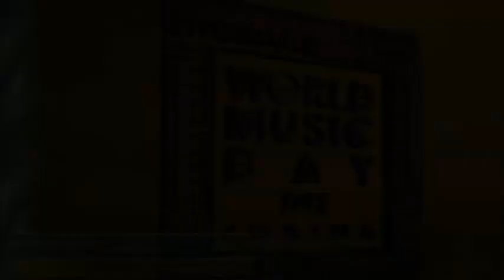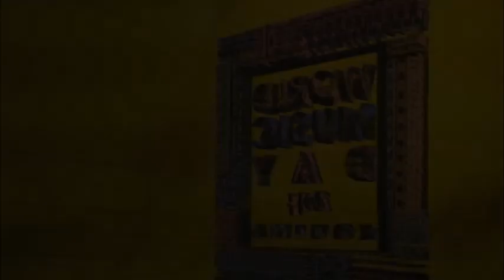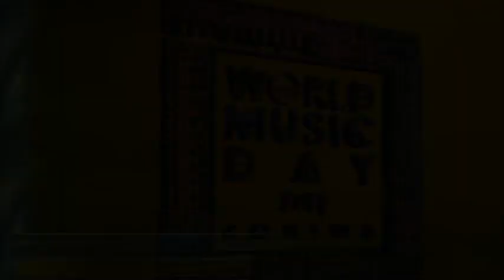Kohima World Music Day 2017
Highland Dawn Media HDM, presents video preview/highlights of the World Music Day Kohima, held at The Heritage, Kohima. Featuring: Polar Lights, SNF, Lords of Rock, Virie, Metet, Technicolors, Tuden & Yanpvuo, Kusazo (Violinist), Jonathan Yhome, Menguse, & Bokato.
HDM crew Enjoyed doing live video & LED screen for the musicians & music lovers/community of Kohima & Dimapur!
 'Meaningful Media' from Nagaland India!